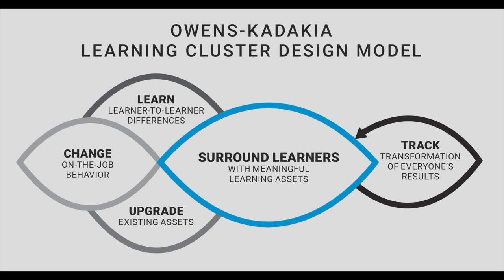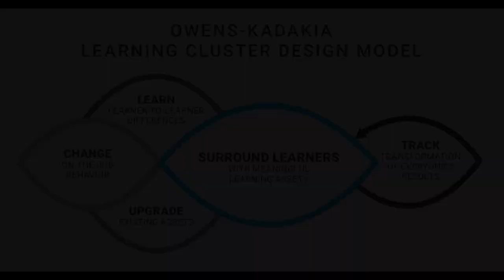Jen Zach, Executive Coach, Shares Her Experience with the Learning Cluster Design Model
Jennifer Zach, Executive Coach, shares her experience with using the Learning Cluster Design model.